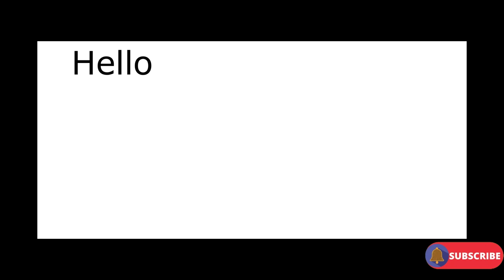Vlog| men have two brains | DynaEkwueme'shousewifeseries! THE TRUTH.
Vlog DynaEkwueme'shousewifeseries!

In this channel, we do Food Recipes, especially Nigeria foods and West African cuisines including a wide range of cooking styles and recipes like Italian and new inventions of an easy way of preparing an assorted range of foods for the entire family. In this channel, however, you can see a series of lifestyle vlogs, like birthday parties of my children and myself. Daily vlogs and general way of training children which is predominantly our case presently as we are still training our children. There might be as well occasional shopping vlogs, eating videos of our entire family, and our way of life. Thank you all for your massive support.

other channels

chinwe.uzoma.84